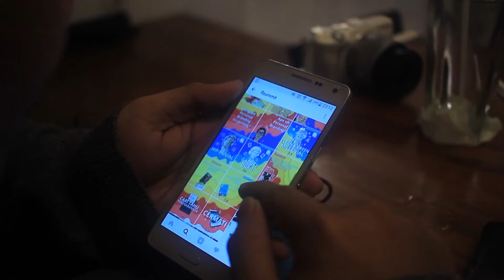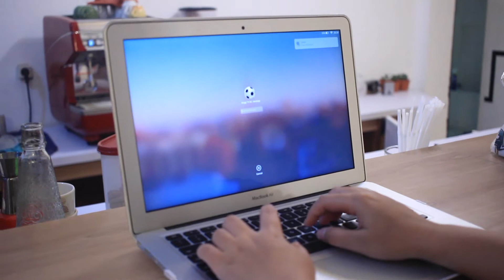ChallengeYourselfToInspireOthers Future Leader Summit 2018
Halo, Young Leader! Setiap cerita pasti memiliki makna sendiri dan bisa jadi menginspirasi orang lain. Dan kami percaya bahwa kamu juga memiliki cerita yang dapat menginspirasi orang lain diluar sana. Yuk ikutan "Challenge Yourself to Inspire Others" dengan cara:

- Upload video  berdurasi 15-45 detik mengenai sosok inspiratifmu di story Instagram dan highlight
- Sertakan tagar futureleadersummit2018 challengeyourselftoinspireothers dan juga tag @flsummit
- Oiya, pastikan akun instagrammu tidak diprivate ya!

Periode challenge berlangsung dari tanggal 12 - 25 Mei 2018 dan akan ada hadiah dari @flstuff bagi video paling inspiratif! Pemenang akan diumumkan di Live Streaming Lead to Inspire Story #4 pada hari Sabtu, 26 Mei 2018.

Yuk bagikan cerita mu, untuk sejuta inspirasi baru!